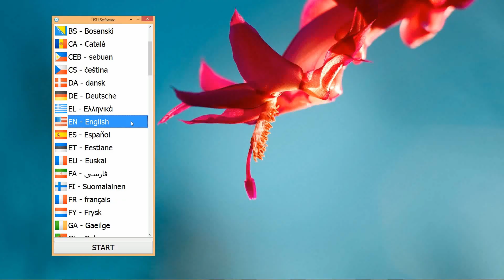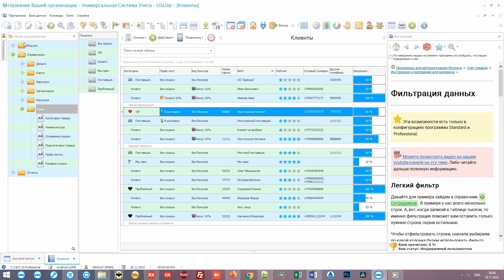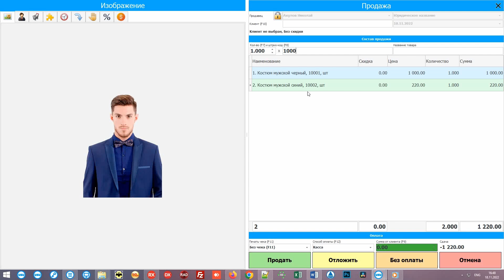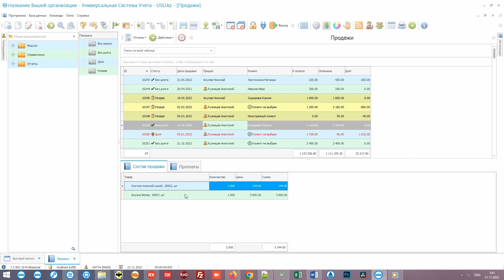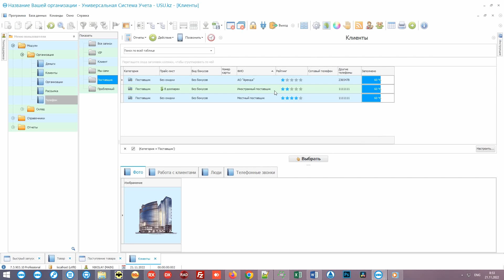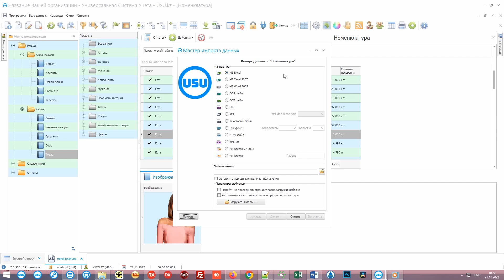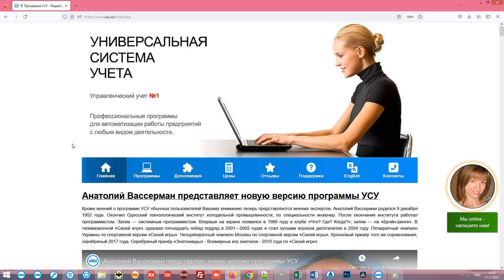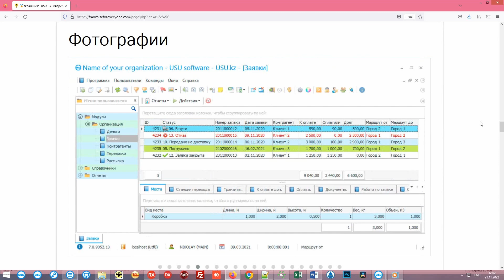Программа для учета товара в магазине одежды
Программа для учета товара в магазине одежды позволяет формировать аналитические и статистические данные, контролировать не только работу сотрудников, но и остатки продукции, своевременно восполняя запасы актуальных предложений. На сегодняшний день программу по учету над товарами в магазинах одежды используют для автоматизации рабочих процессов, оптимизируя временные потери . За счет широкого ассортимента рыночных предложений , возникают риски связанные с приобретением автоматизированных помощников неподходящего функционала. Для того чтобы приобрести подходящую программу по учету, контролю и управлению над внутриорганизационными процессами в торговом бизнесе, предварительно следует произвести мониторинг рынка, установить бесплатную тестовую версию для проведения собственного анализа функциональных возможностей. Для экономии времени, сил, последуете нашему совету и обратите внимание на программное обеспечение «Универсальная Система Учета». Приложение отличается от аналогичных разработок своей многофункциональностью, уникальностью и легкостью в плане управления, с экономией финансовых средств на оплате ежемесячной абонентской платы. Приложение настраивается персонально, подбирая необходимый модульный состав, с использованием одного или нескольких языков из 96 представленных. Таким образом, увеличатся продажи с расширением клиентской базы, обслуживая на высшем уровне иноязычных клиентов.

Программа учета товара в магазине одежды
Программа учета товара в магазине одежды предполагает индивидуальную регистрацию каждого пользователя в единой информационной системе для последующего контроля и анализа рабочей деятельности. Программу по учету над товарами в магазинах одежды доступно использовать для одной торговой точки или для всей сети. Таким образом, в программе будут отображены все данные по товарам одежды с учетом классификации их в номенклатуре. Для привлечения, удержания потенциально платежеспособных клиентов предусматривается бонусная система скидок. Программное обеспечение может интегрировать с кассовым и складским оборудованием для осуществления автоматизированной торговой деятельности. Все наименования товаров одежды будут упорядоченно классифицированы в номенклатуре, прилагая коды, стоимость, количество, изображения для визуализации пользователей. Продажа одежды может осуществляться посредством считывания штрих кодов сканером для штрихкодирования, а также при использовании отдельного листка с кодами той или иной позиции, сканируя и отображая в системе количественные показатели для последующей продажи. Проведение расчетов оплаты за реализованную продукцию в программе выполняется автоматически, используя указанные в номенклатуре ценники с заданными алгоритмами калькуляции в электронном калькуляторе. Также возможны различные виды платежей, включающие наличный и безналичный расчет, переводы и QR-коды. По каждой позиции товара имеется возможность анализа сопоставления данных по ликвидности.